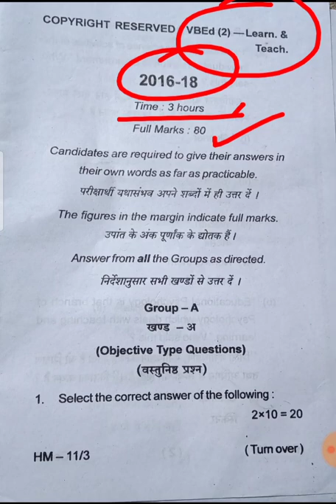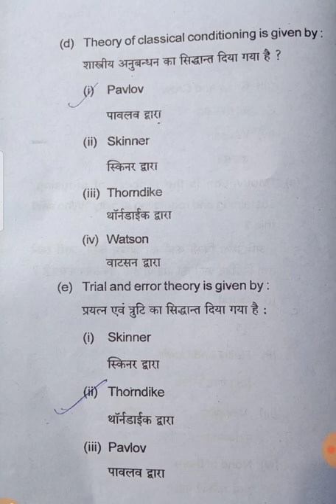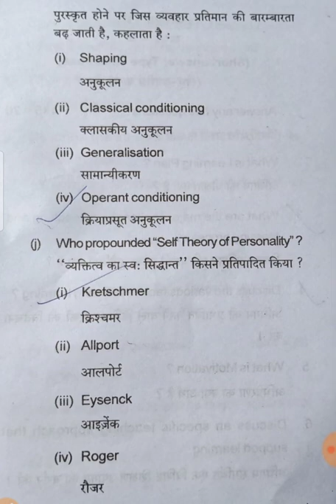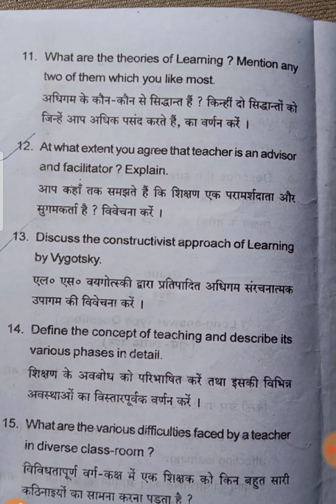Learning And Teaching/अधिगम एवं शिक्षण/VBU B.Ed Sem-2 Question Paper (2016-18)